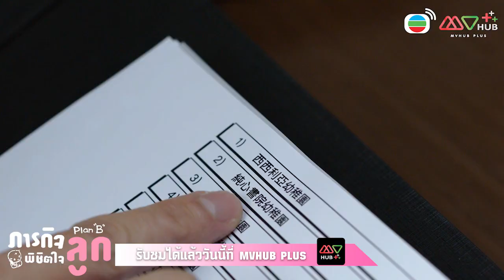ตัวอย่างภารกิจพิชิตใจลูก (PLAN B) | MVHUB+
💥เตรียมระเบิดความฮาไปกับซีรีส์สะท้อนชีวิตของคุณพ่อ-คุณแม่ยุคใหม่ ที่มาพร้อมกับเจ้าหนูสุดป่วนที่จะทำให้หัวใจของผู้ชมต้องหลอมละลาย💗 ใน ภารกิจพิชิตใจลูก ซีรีส์แนวดราม่า-คอมเมดี้-แฟมิลี่ รับชมย้อนหลังแบบจุใจได้แล้ววันนี้ ทาง MVHUB+ เท่านั้น!